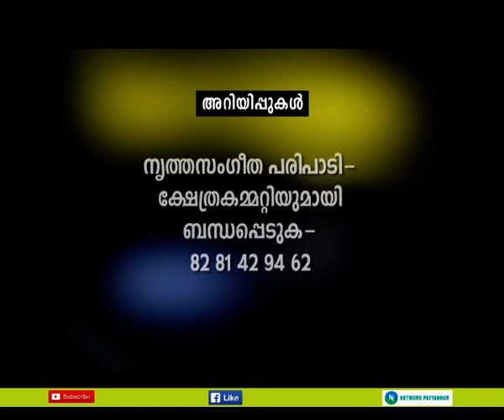29 AUGUST 2019